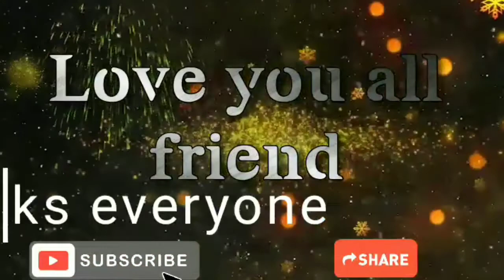Meghdoot hotel jharsuguda / Hotel meghdoot / Munna mj YouTube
Friends hum is video me jharsuguda ka meghdoot hotel Kahan par hai uska najara
Dikhaen Hain hum by Munna mj YouTube jharsuguda

Hindi video he dosto jharsuguda

Meghdoot hotel jharsuguda

Munna mj YouTube jharsuguda